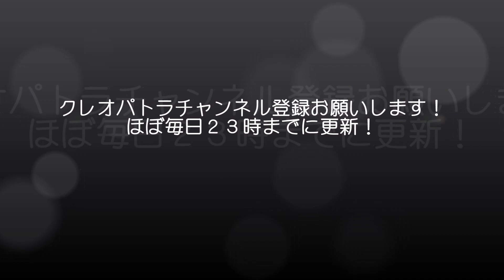【クレオパトラ動画】桑原ドッキリ 前編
今回は単独ライブ直前に、桑原にドッキリを仕掛けてみました。

【クレオパトラ】
フリーランスの静岡県富士市出身の幼馴染みお笑いコンビ。

■長谷川 優貴■
（はせがわ ゆうき）

■桑原 尚希■
（くわはら なおき）
【Twitter】@kuwanao